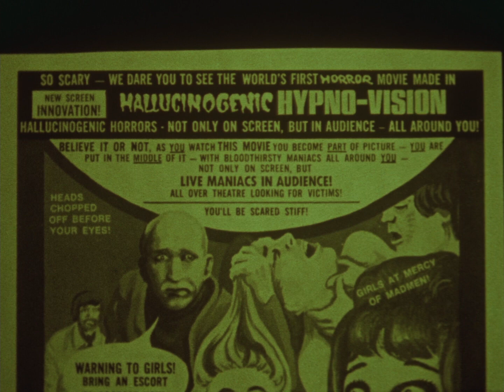The Maniacs Are Loose! AKA The Thrill Killers TV Spot #1 (1971)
TV spot #1 for the horror film The Maniacs Are Loose! AKA The Thrill Killers from 1971.